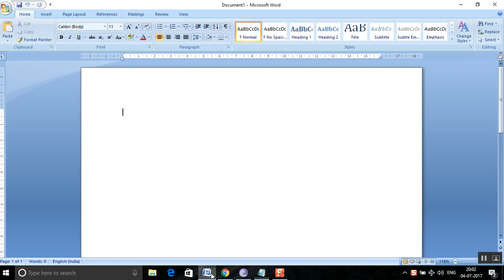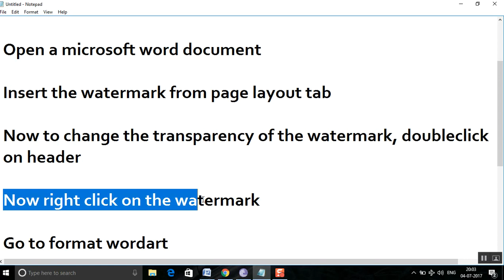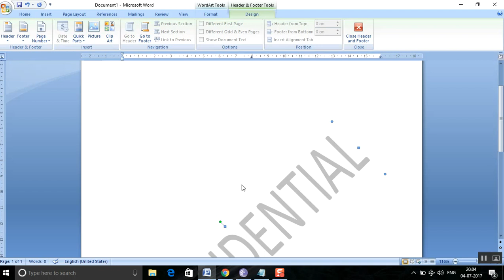How to adjust watermark transparency in Microsoft word 2016/2013/2010/2007?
Step by step tutorial on how to adjust picture watermark transparency(opacity percentage) in Microsoft word